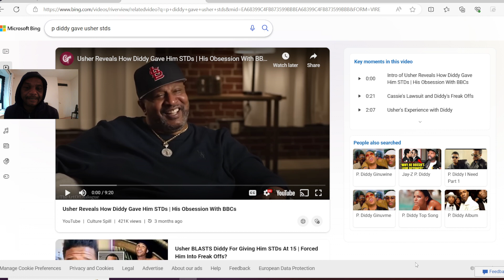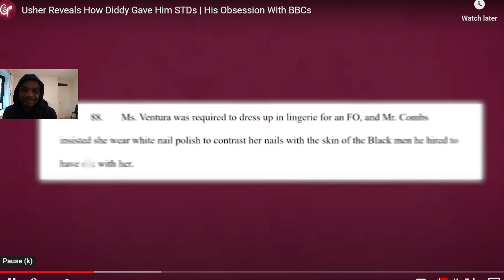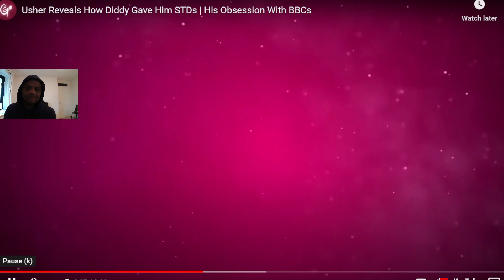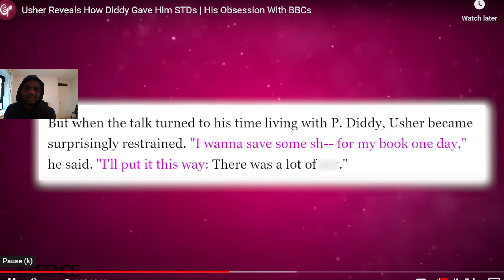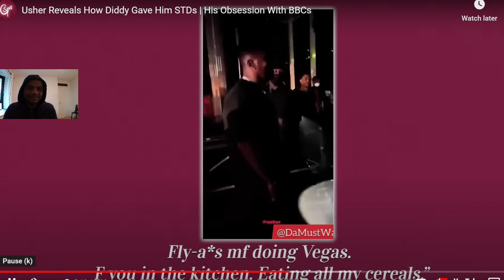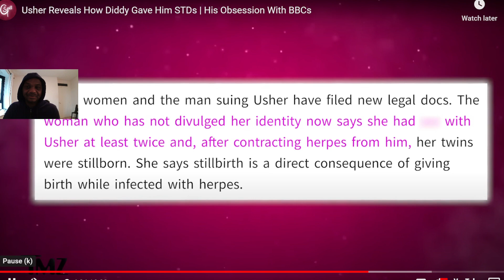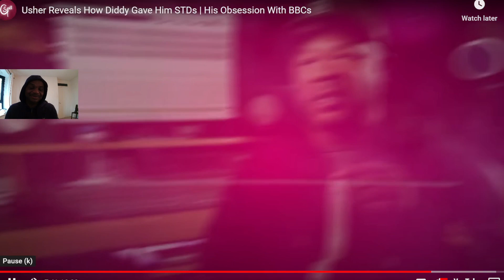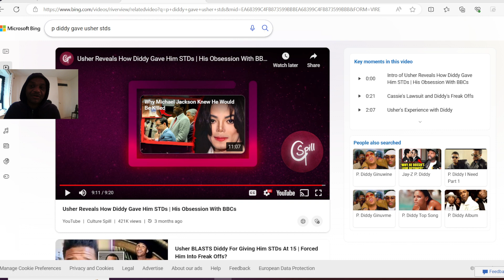Is usher trying to give the public clues! to him and p-diddy relationship was it just business???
Wow some big articles have come out about usher and others saying p-diddy gave usher STDs, and then went on to give them to other people!! not good.So many artists are having a say into what they think and many of them laugh it off as though it happens all the time and its just diddy doing what he does its who he is! i do think there is more sinister side and that is now all coming out in the wash!!! watch this case closely.